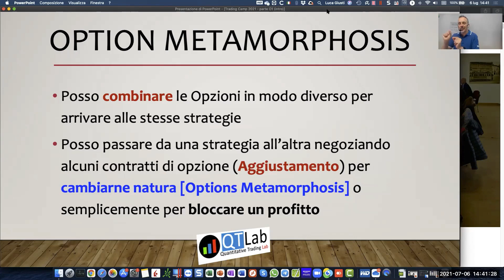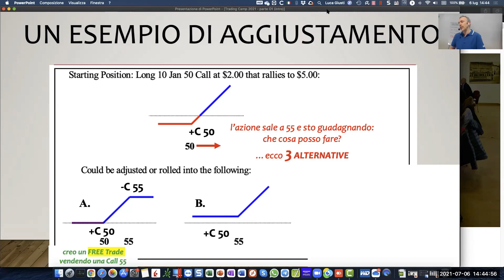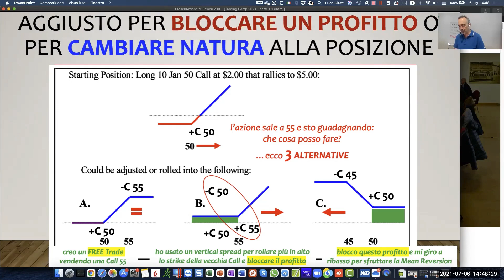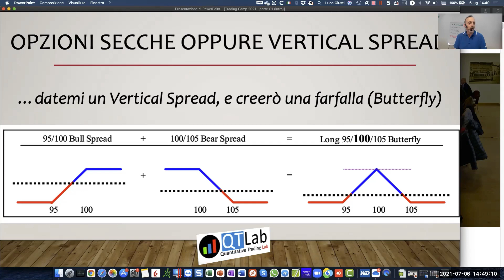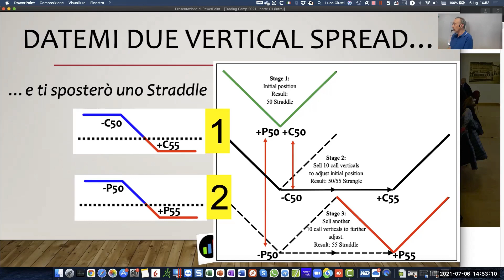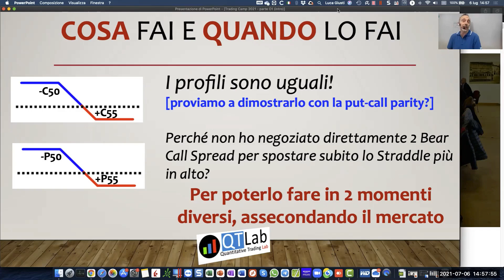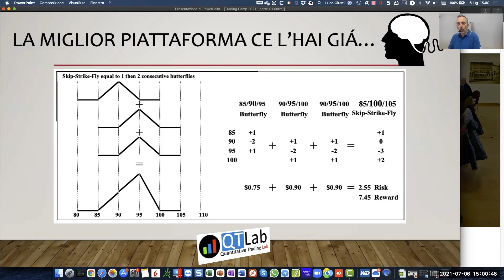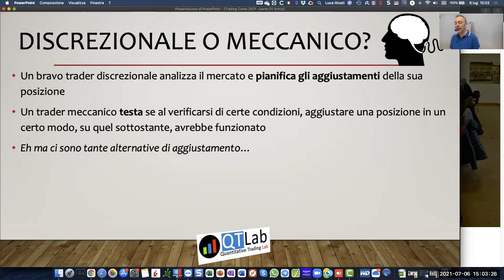Options Metamorphosis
[The Options Edge 3 - Stagionalità e Opzioni: uno sguardo ai contenuti 3/5]

Nel 3° video trovi qualche idea su come Analizzare PORTAFOGLI AZIONARI (questo argomento è stato sviluppato in una mezza giornata di lavoro, quindi si tratta davvero di pochi minuti, ma molto interessanti)

Se ti piaciuto quello che hai visto in questi pochi MINUTI allora siamo sicuri che ti piacerà tutto ciò che abbiamo fatto in questi ⚠️5 GIORNI di lavoro insieme...

Visita il nostro sito, il blog e seguici sui social per entrare nella community di QTLab dedicata al trading professionale